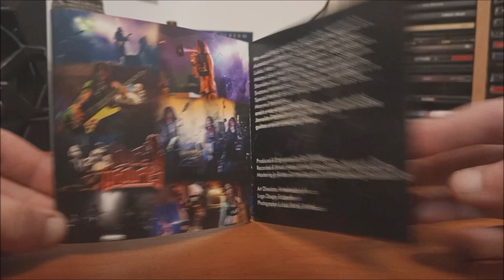CD / Hairy Groupies – Volume I. / 2017 / EP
EP České kapely Hairy Groupies v podání : Tommas Sixx, Eli Eliminator, Denny Roth, Jackie Daniel's